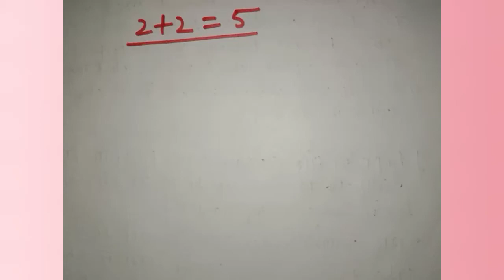2+2=5 how ||breaking the rules of mathematics ||fun of mathematics |math trick |SKS tutorial 🔥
2+2=5 how ||breaking the rules of mathematics ||fun of mathematics |math trick |SKS tutorial 🔥